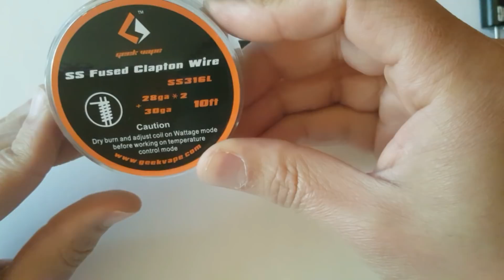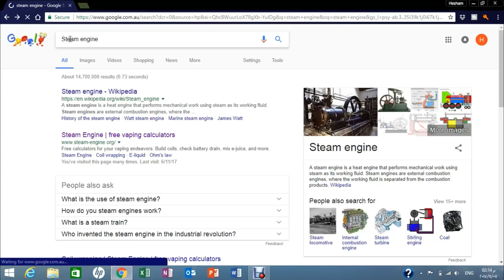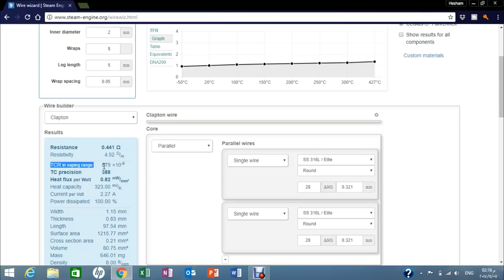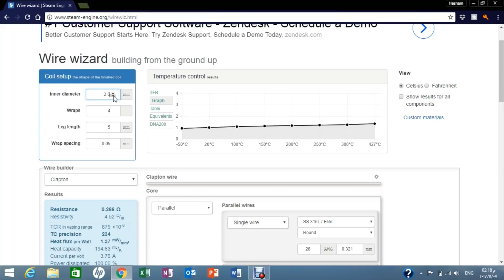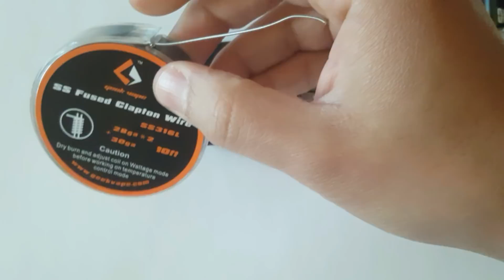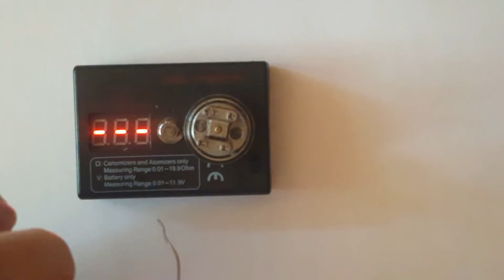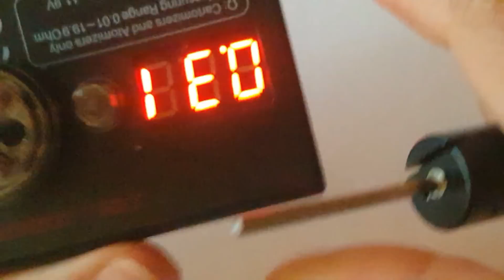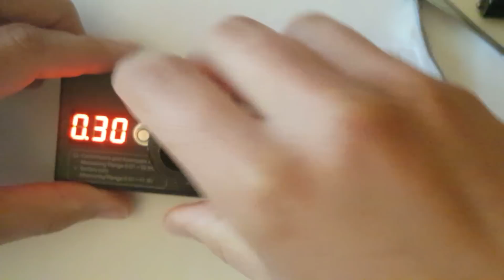بيلد السربنت Serpent SMM ( كيفية حساب مقاومة الكويل) Steam engine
هنشوف مع بعض ازاي نعمل بيلد السربنت مع كيفية استخدام برنامج ستيم انجين Steam engine لحساب مقاومة البيلد

لينك برنامج الستيم انجين
Steam engine Link